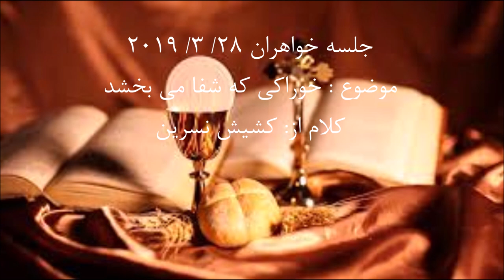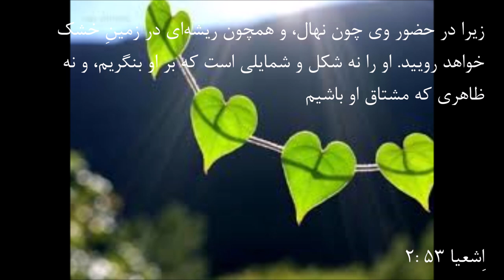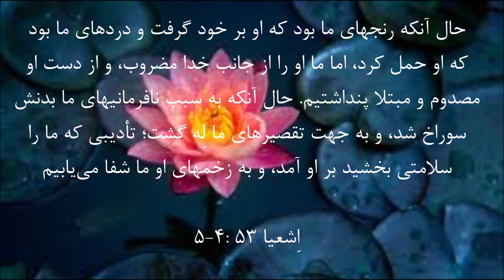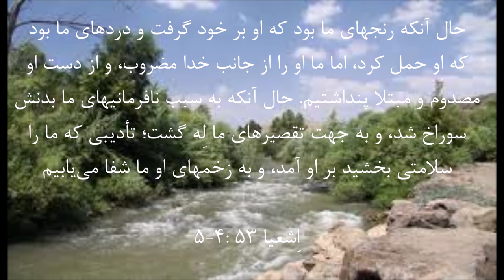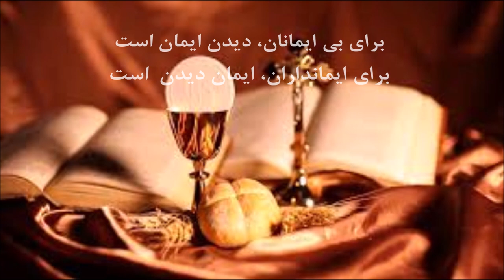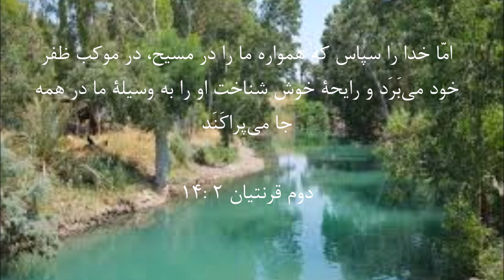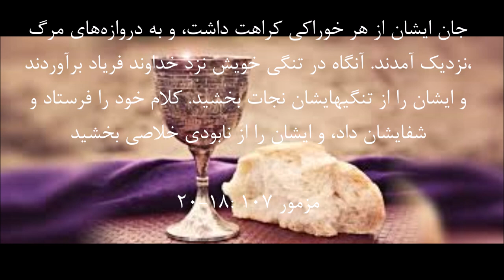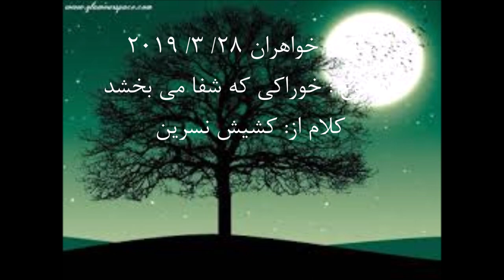جلسه خواهران کشیش نسرین بابایان - خوراکی که شفا می بخشد. ۲۸ ۳ ۲۰۱۹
موضوع : خوراکی که شفا می بخشد.
کلام از: کشیش نسرین